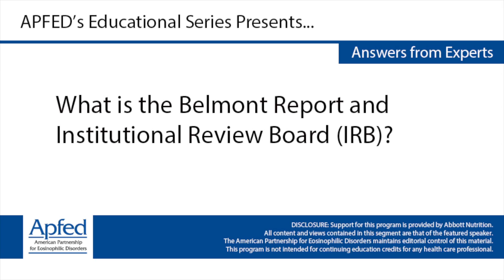What is the Belmont Report and Institutional Review Board (IRB)?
Calies Menard-Katcher, MD discusses the importance of an institutional review board in the context of research clinical trials--like those that are occurring around research for patients with EoE and their caretakers.